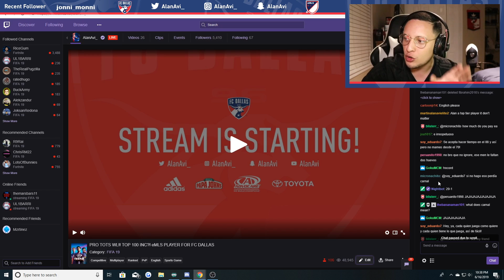MY NEW SQUAD!! CRAZY 28-2 LIVE PRO FUT CHAMPS GAMEPLAY + CUSTOM TACTICS! FIFA 19 ULTIMATE TEAM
MY NEW TEAM!! CRAZY 28-2 LIVE FUT CHAMPIONS PRO GAMEPLAY RECAP HIGHLIGHTS! CUSTOM TACTICS & PLAYER INSTRUCTIONS! FIFA 19 ULTIMATE TEAM

I have been live-streaming and being a lot more active on Twitch, so if you want to catch a live stream be sure to follow —